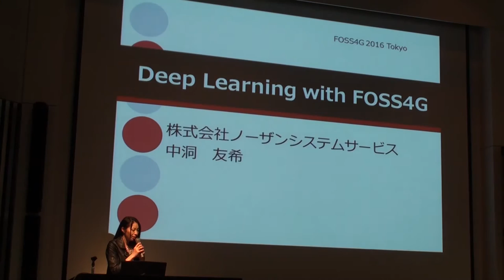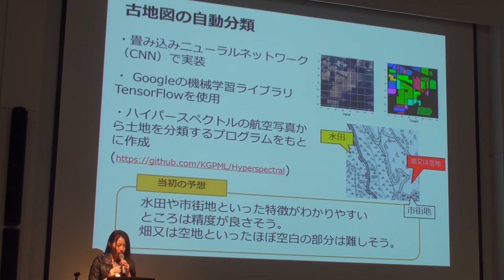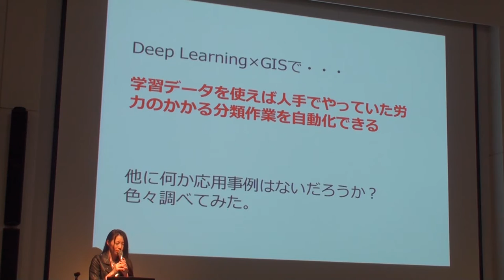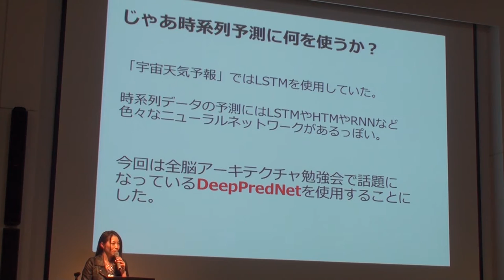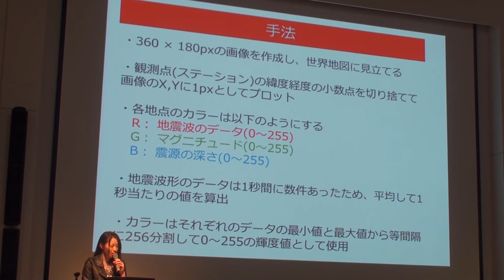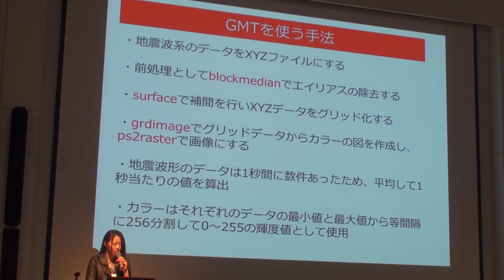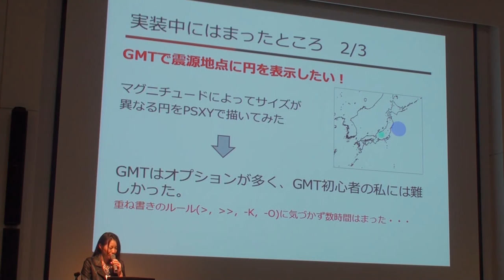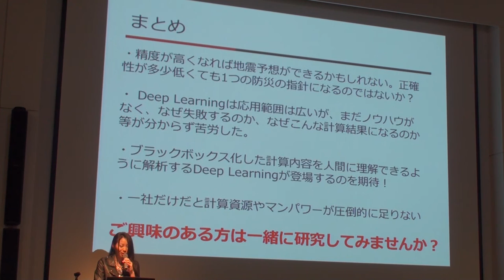Deep Learning with FOSS4G 中洞 友希(株式会社ノーザンシステムサービス) - FOSS4G 2016 TOKYO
事例発表1: Deep Learning with FOSS4G
発表者:　中洞 友希 (株式会社ノーザンシステムサービス)

概要

今回のイベントテーマは「アーカイブ＝これまでを振り返り，そしてこれからに伝えていく」ということで、1988年に登場してから現役で使われ続けるGMTと昨今話題のディープラーニングというキーワードを組み合わせたときにどんなことが出来るのかについてお話いたします。
ディープラーニングはよく聞くけど、実際のところGISと組み合わせると何かできるの？という疑問を持たれている方も多いと思います。
弊社でも同じように疑問を持ち、試行錯誤していく中で、GMTという老舗GISソフトが実は非常にディープラーニングと相性が良いということがわかりました。
今回はGMTとDeep PredNetと呼ばれるディープラーニングの最先端技術を合わせた時系列地震予想の研究開発事例についてお話いたします。